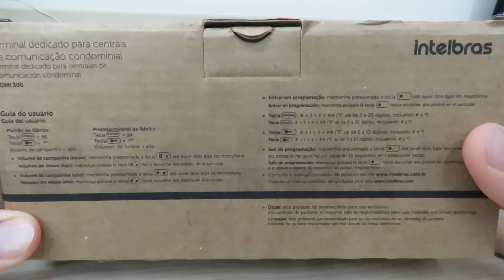[Review] Intelbras TDMI 300 - Intercomunicador Dedicado para Condominios - Español